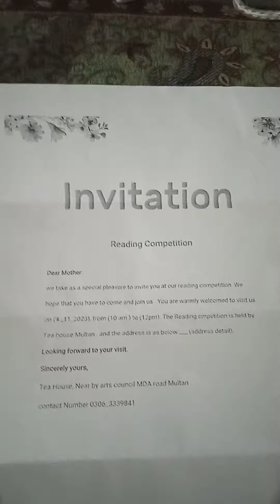Invition from school 🎒